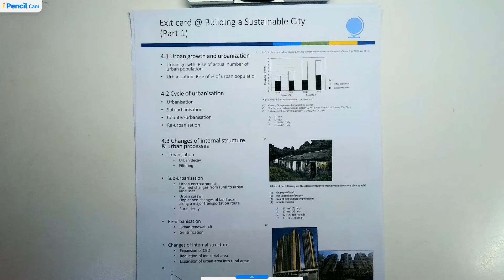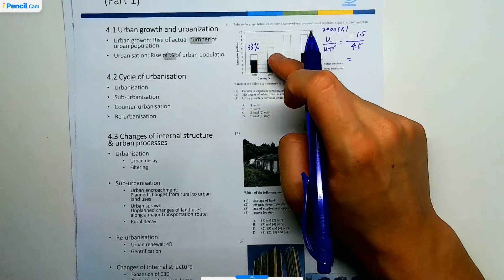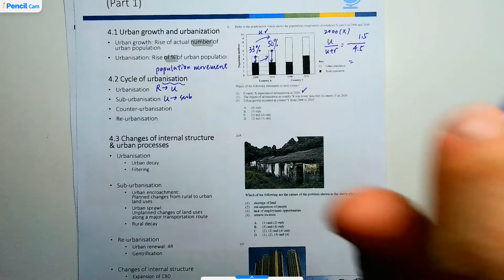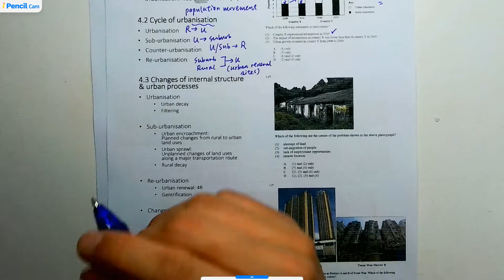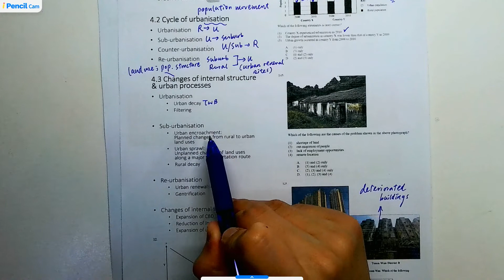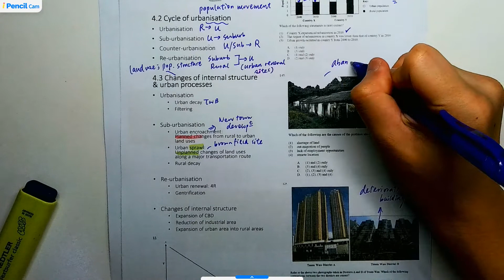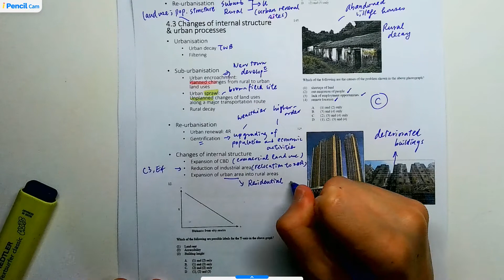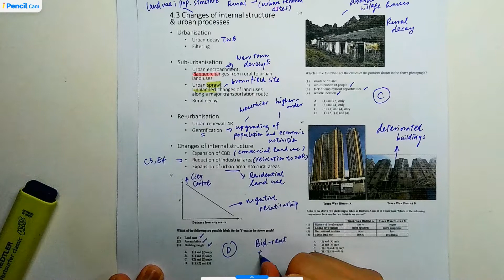Final Reminders: C4 Building a Sustainable City (Part 1)